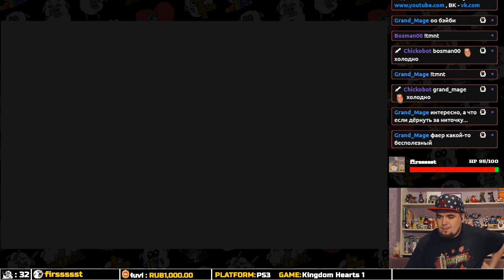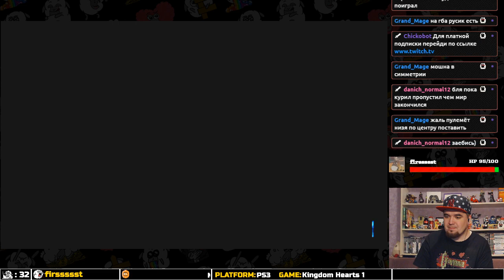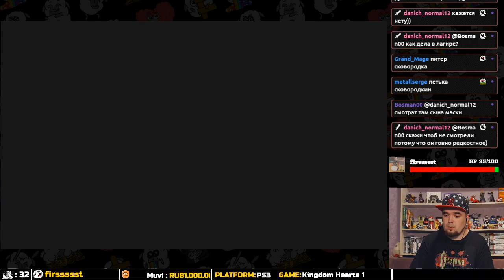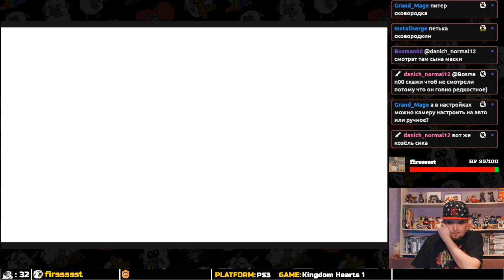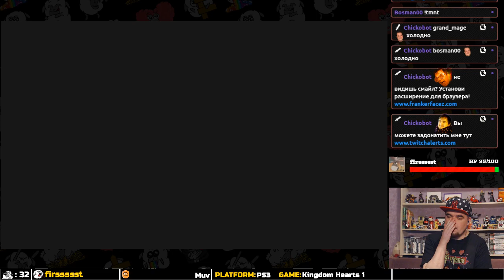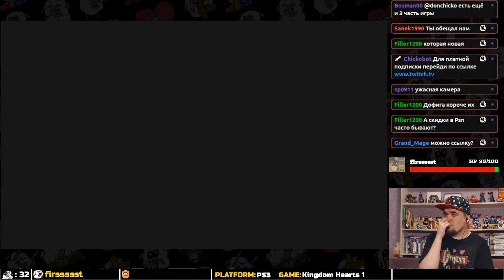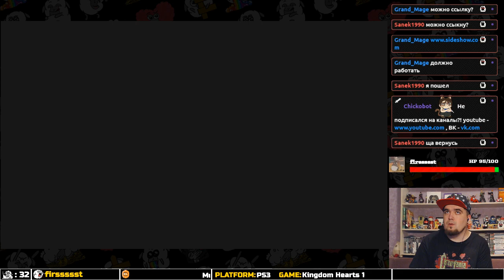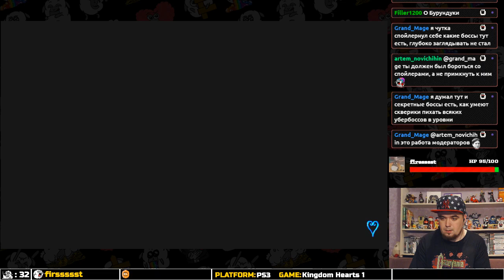KINGDOM HEARTS ► PS3 ► ПРОХОЖДЕНИЕ ► ЧАСТЬ 14